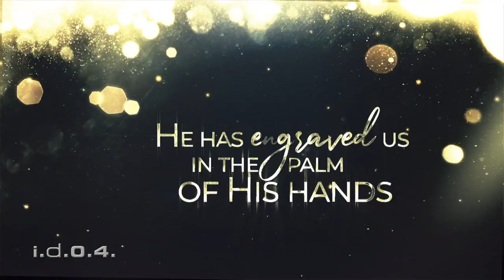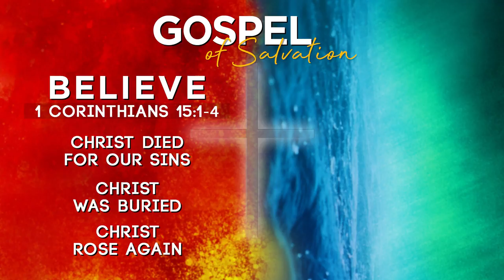SIMPLY HOLDING - I.D.O.4. (Official Live Video) Praise and Worship with Lyrics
When I'm falling to pieces and about to let go...

Lord, You're simply holding me.

'Simply Holding'
Words and Music by: Leslie Santos & Wiglie Santos
From the album: Unmoved Mover